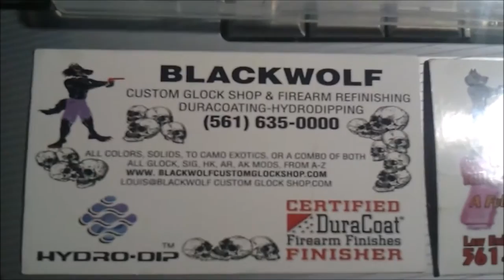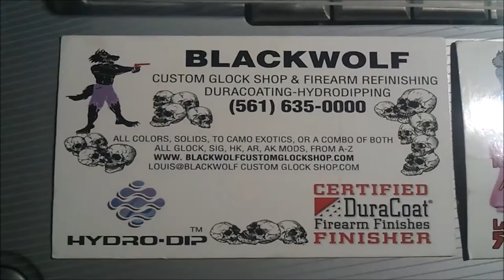Louis Rosenberg vs Lonewolf Distributors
Crooked gun businesses: "Louis Rosenberg Firearms Finishing, Duracoating, and Hydrodipping Service" - West Palmbeach, Florida

backup video on behalf of FreadomLover45, Ed, and the rest.  feel free to redistribute.